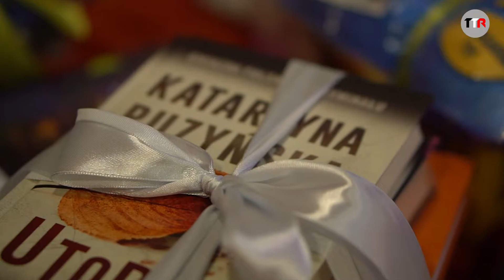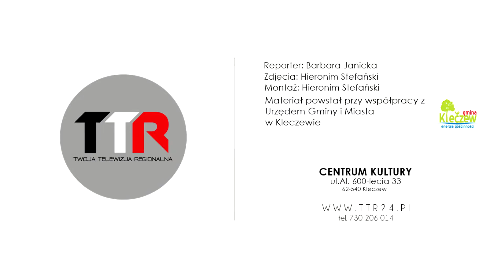I Gala Piosenki Besiadnej I TTR24.pl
W niedzielnie popołudnie Centrum Kultury w Kleczewie wypełniło się dźwiękami muzyki biesiadnej. Na scenie pojawiły się zespoły Centrum  33, Dixie, Studio Piosenki, Kapela Podwórkowa "Pod Rydlem" oraz Szymon Broniszewski.